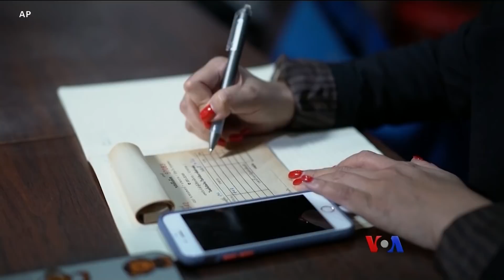ကိုဗစ်ကပ်ဘေးကြောင့် နာလန်မထူနိုင်သေးတဲ့ ထိုင်းစီးပွားရေး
မြန်မာ့အိမ်နီးချင်း ထိုင်းနိုင်ငံမှာ ကိုဗစ်ကပ်ဘေး တကျော့ပြန်ကူးစက်မှုတွေ ဆိုးဆိုးရွားရွား ကြုံနေရတာကြောင့် တိုင်းပြည်ရဲ့အဓိကဝင်ငွေရ လမ်းတခုဖြစ်တဲ့ ခရီးသွားလုပ်ငန်း ပြန်နာလန်ထူဖို့ အလှမ်းဝေးနေပါတယ်။ AP သတင်းကိုအခြေခံပြီး မခင်ဖြူထွေးက ပြောပြပေးပါမယ်။

⁠burme1.global.ssl.fastly.net
⁠burmes1.azureedge.net
⁠729411.info